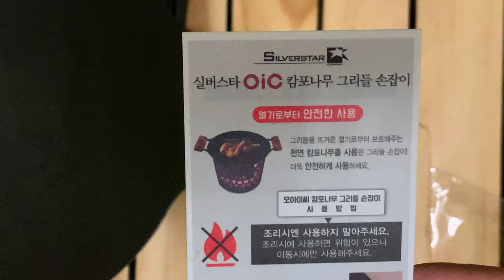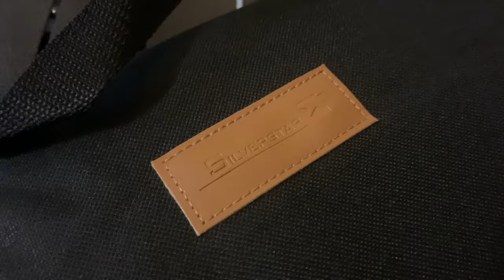Unboxing Korean Grilled Pan | Silverstar OiC Grill Pan | Korean BBQ -Iny’s Kitchen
Trying out this new pan from Korea, the Silverstar OiC Grilled Pan.
Love how it’s very lightweight, easy to use and clean.
Dinner Korean style 😂